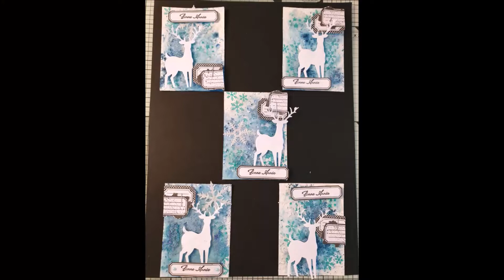TUTORIEL 5 ATC VOEUX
N oublie pas si tu  as aime la vidéo met un petit 👍 pour me soutenir
Abonne-toi à ma chaîne La petite fée Milie si mes vidéo te plaise et active les notifications en cliquant sur la petite 🔔 juste au-dessus pour être au courant des dernières actualités vidéos !

Aujourd'hui je vous présente un tutoriel ATC vœux j’espère que sa vous plaira je vous souhaite une bonne journée et je vous dit a vendredi  pour le défis du passion carte créatives

🙂Réseaux Social ou me trouvé🙂 :

►IGRAAL : 3€ offerts à l'inscription + Cashback sur vos achats en ligne